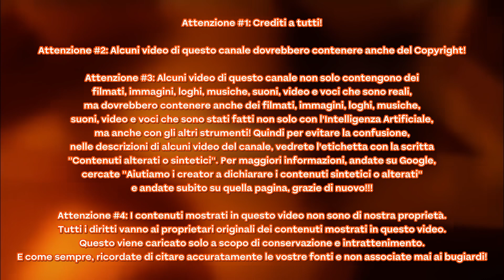(MUSICA CONCEPT) Super Mario Party Jamboree - Museo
CARLTON - All ready for the future!

Un ringraziamento davvero speciale e anche ai crediti a:
@Niloya Italian
@Niloya Şarkılar
@Niloya Italian Music
@Niloya İşaret Dili
@Niloya English
@Niloya English Music
@Niloya (tema)
@Sentries LicenseSource
@Anibera TV
@CGV MARS DAĞITIM
@film stüdyo
@nazlı bilecan
@Türkiye Radyo ve Televizyon Kurumu
@TRT Çocuk
@Iconix Entertainment
@ICONIX Official
@Korean Educational Broadcasting System
@Seoul Metropolitan Government
@Seoul City
@Nintendo Mobile
@NDcube Co., Ltd.
@Good-Feel Co., Ltd.
@Mayor D
@DiegoDj DiToro
@LochlannDS Productions
@Ouriço Sons
@X Corp.
@Rare Ltd
@Tango Gameworks
@Bethesda Softworks
@Bethesda Softworks Music
@Square Enix
@Arzest Corporation
@AlphaDream Corporation, Ltd.
@Lawrence Schwedler
@Bruce Stark
@David Kitay
@Tacket Brown
@Greg Dixon
@GameChat With Steve
@Sound Meme Effect
@House House
@Epic Games
@Unreal Engine
@Gallery Yopriceville
@Liam Vickers Animation
@Kevin Temmer Tunes
@Gin Fotonic
@Baleigh Cravens
@SEGA SAMMY GROUP
@SEGA HARDlight
@Sonic Team
@Sonic the Hedgehog
@Rovio Entertainment
@Jonny Atma
@Jun Sunoue
@Tee Lopes
@Powerhouse Animation
@Sonic's Mixtapes
@Blur Studio
@Sonic Sound Archive
@the shred Show
@The Padcasters
@MEMES FOR LIFE
@EGOR The Hedgehog-Official Channel
@Orchestral Colours Library
@Sample CD Archive
@Peter Siedlaczek
@Crash Bandicoot
@Blizzard Entertainment
@Toys for Bob Official
@Disney Junior
@Disney Television Animation News
@The Walt Disney Company
@Amazon.com, Inc.
@Amazon MGM Studios
@Prime Video
@Amazon Prime Video Italia
@Kartoon Studios, Inc.
@Rai News
@Serie A
@Sky Italia
@Sky Sport
@DAZN Italia
@FIGC Azzurri e Azzurre
@FIGC - Federazione Italiana Giuoco Calcio
@Nazionale di calcio dell'Italia
@MD1 - MARCODEDDE1 (CARLTON)
@MD2 - MARCODEDDE2 (CARLTON)
@MD3 - MARCODEDDE3 (CARLTON)
@F&FL - FUTURE&FANMADELOGOS (CARLTON)
@NILOYAFAN2004 (CARLTON)
@Philips 93
@Micky_Gamer 2.0
@CartoonsSoundEffects (Carlton)
@SLN! 2
@Gawain Hale Films
@Mamon Star Projects MF-2nd
@Archiplex Enterprises
@sebbytruesdail - SST
@Sebby S. Truesdail
@BMVideos2024 The YTP Maker
@Carlton Communications
@Bandicam Company
@Brandmark Logo Maker
@Google Italia
@Google Play
@YouTube Creators
@YouTube Creators Italia
@Guida di YouTube
@Creator Insider
@Android Developers
@OnePlus Italia
@OnePlus India
@OPPO Italia
@OPPO India

Attenzione #2: Alcuni video di questo canale dovrebbero contenere anche del Copyright!